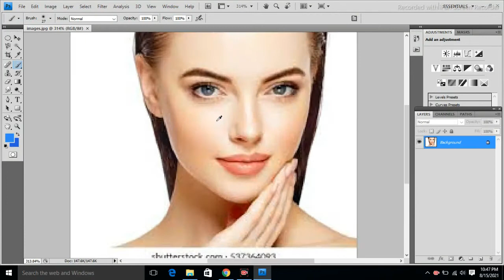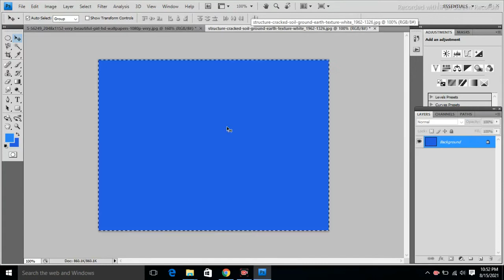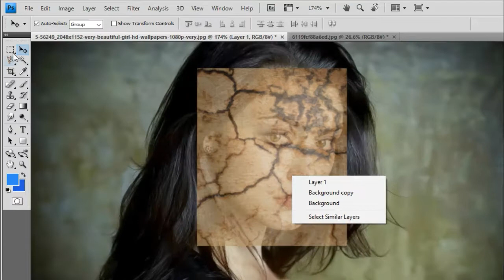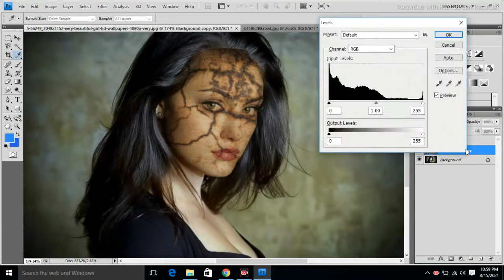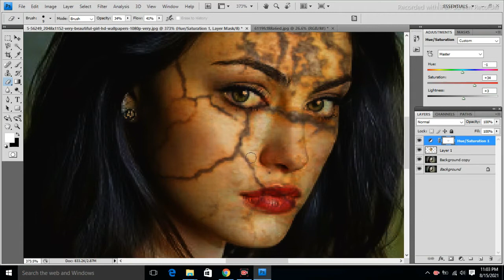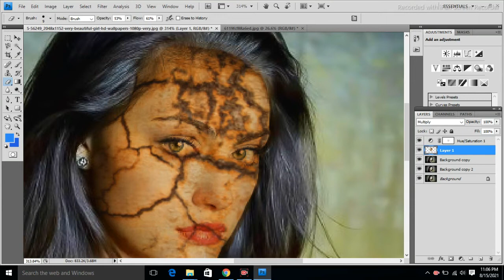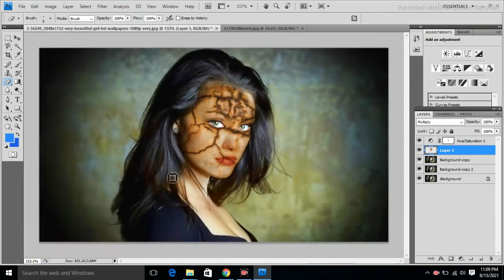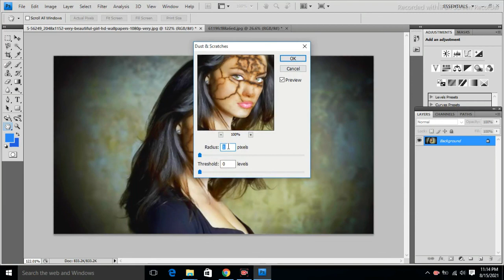Adobe photoshop image crack iffect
Graphics design Photoshop

Photoshopforwindows 10
# Photoshop software
Photoshop for windows 10
Photoshop gradient, Photoshop for windows 10
Photoshop gradient, Photoshop gradient